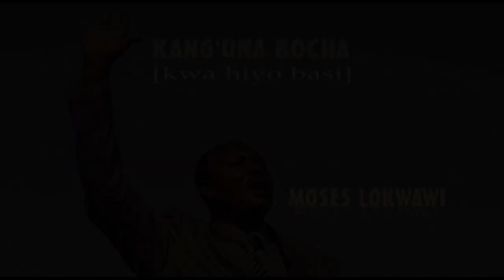Kanguna Bocha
Moses Lokwawi Vol2 (Kang'una Bocha Album)